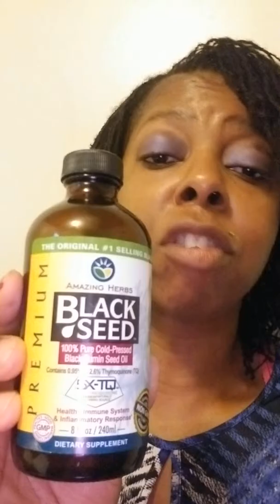Black Seed Oil- Side Effects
Amazing Herb Black Seed Oil